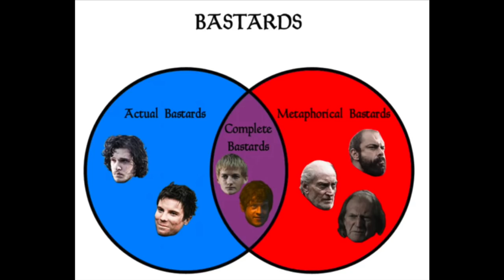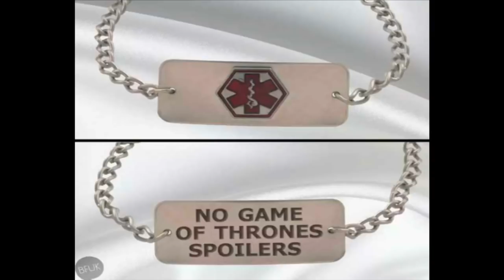Funny & Hilarious Game of Thrones Memes | Game of Thrones memes Compilation - 2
Title: Funny & Hilarious Game of Thrones Memes | Game of Thrones memes Compilation - 2

This video is the second of Game of Thrones Memes Compilation. We are pretty sure that you Enjoyed Game of Thrones Book and TV series and are very much sure that you'll enjoy this series too.

Enjoy these Funny and Hilarious Game of Thrones Memes Compilation and Let us know your feedback in the comments. We created this compilation just for fun and not to hurt anybody's feelings. If you have any concern about any images used here, Please let us know.

These pictures are compiled from various artists around the world. We hope these funny cartoon pictures will make you laugh!

You can find our information on our About Page or you can post a comment and we will definitely get back to you.